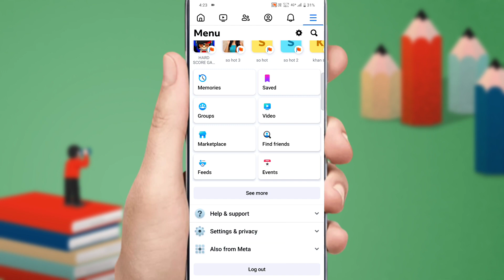facebook like video kaise dekhe || फेसबुक में लाइक किया हुआ वीडियो कैसे देखें ?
Facebook like videos Kaise dekhe
Facebook mein like Kiya hua video Kaise dekhen
Facebook account mein like Kiya hua video Kaise dekhen
like videos Kaise dekhen Facebook
Facebook Mein Aaj Tak jitna bhi like video Kiya hai Kaise dekhen
Facebook mein like histry Kaise dekhen
Facebook mein like video history Kaise dekhen
Facebook mein like Kiya hua video kaise check Karen
Facebook like video history how to check